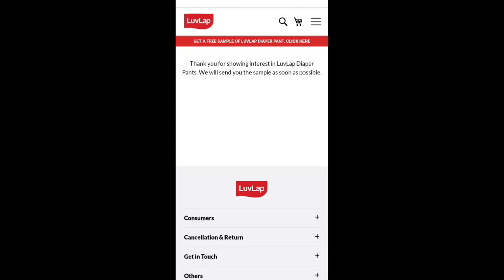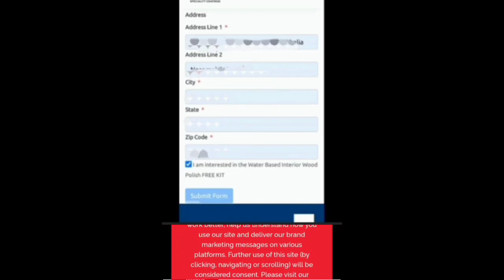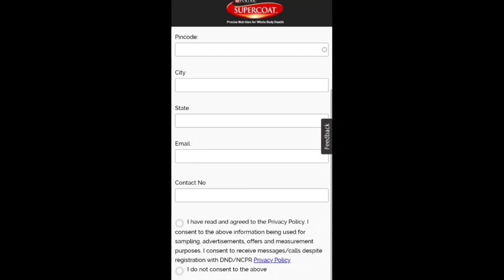free sample product // without shipping charge // interior wood polish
free samples
free sample product
dog food free
diaper pant free
free diaper
interior wood polish free
wood paint free
wood paint
free wood paint
interior wood paint
free interior wood paint
free product
100% off
100% free
no shipping charge
without shipping charge
pet food free
get pet food free
supercoat free product
smytten haul
smytten review
smytten unboxing
myglamm free product
yoto box free
free online shopping
shopping
online